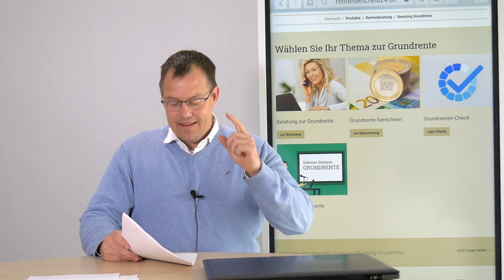Wird EPP auf Hartz IV oder Grundsicherung angerechnet